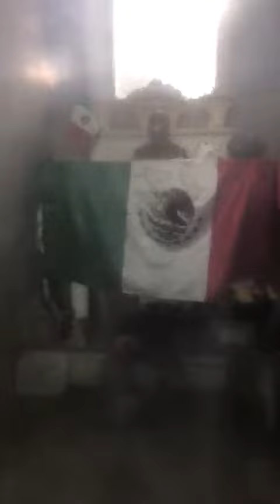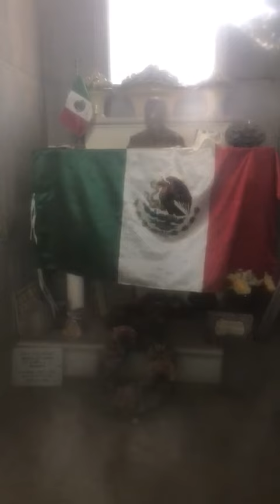Tumba del General Porfirio Díaz en MontParnasse en Paris